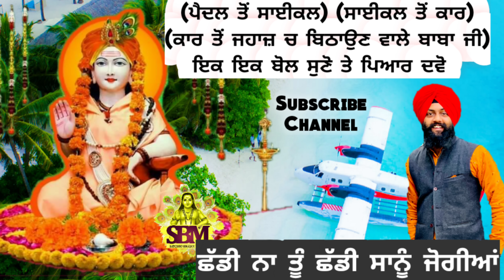। ਛੱਡੀ ਨਾ ਤੂੰ ਛੱਡੀ ਸਾਨੂੰ ਜੋਗੀਆਂ । Sanu Tera Hi Sahara Ae । Sonu Saini NewBhajan Jai BabaBalakNath JI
Lyrics Satta Mandhali

ਭਗਤਾਂ ਤੂੰ ਕਿਊ ਡੋਲਦਾ ਏ ਸਿੰਗੀਆਂ ਵਾਲਾ ਤੇਰੇ ਨਾਲ ਏ । Bhagtan Tu Kyu Dolda Ae Singian Wala Tere Nal Ae